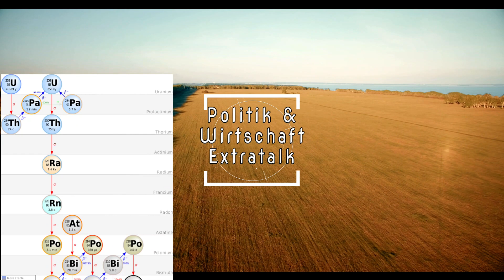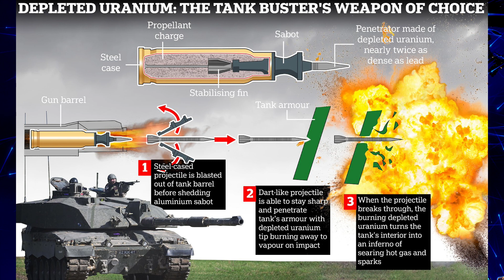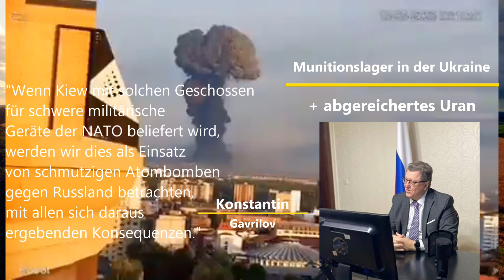Der Westen ist Schuld! Uranexplosionen in der Ukraine!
Uranexplosionen in der Ukraine - Mini News

"Die Nutzung bestimmter urheberrechtlich geschützter Materialien auf dieser Website erfolgt im Rahmen der erlaubten Nutzungen gemäß dem Schweizer Urheberrechtsgesetz (URG). Wir sind bestrebt, die Urheberrechte Dritter zu respektieren und haben Anstrengungen unternommen, um sicherzustellen, dass unsere Nutzung im Einklang mit dem Gesetz steht. Sollten wir unwissentlich gegen Urheberrechte verstoßen haben, bitten wir um Kontaktaufnahme, damit wir dies schnellstmöglich klären und korrigieren können."

`picture belongs to the owner`